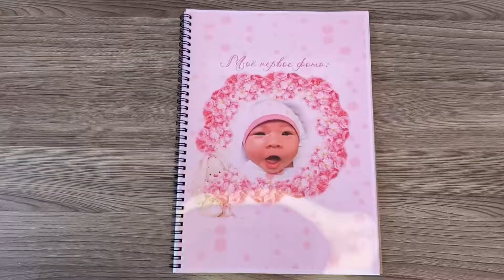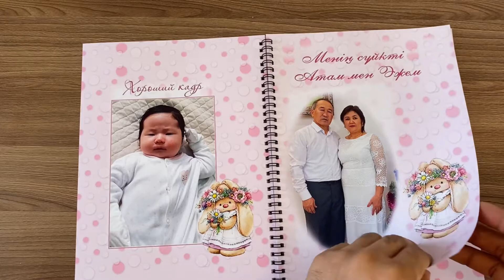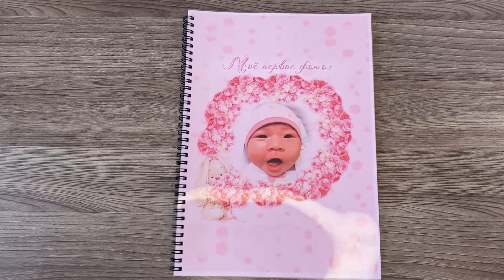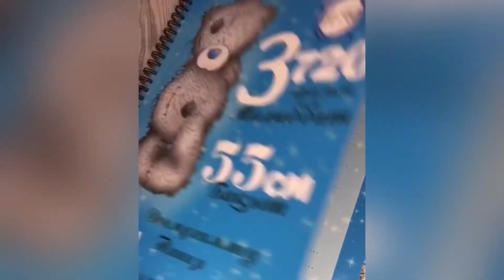Кішкентай періштелерге керемет сыйлық